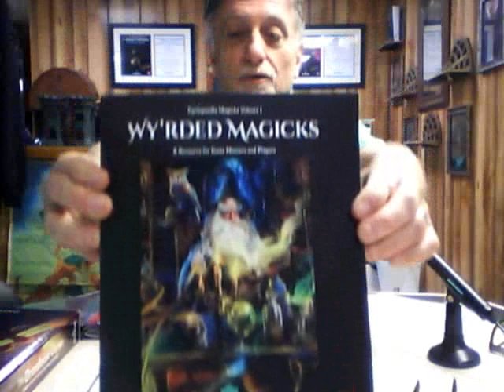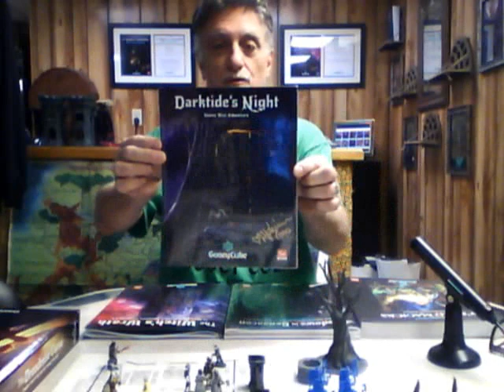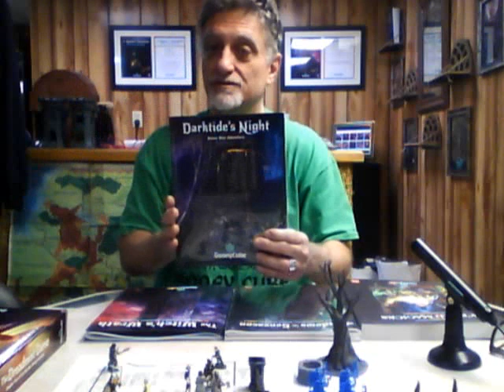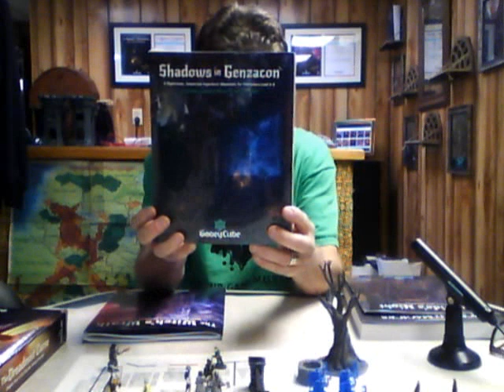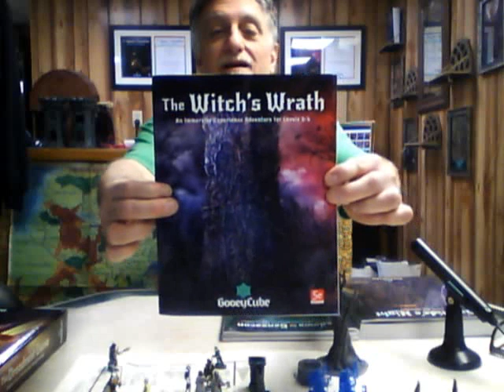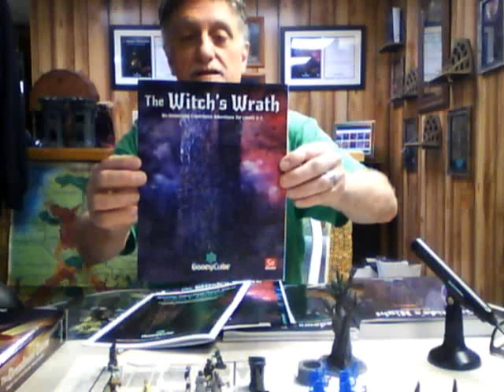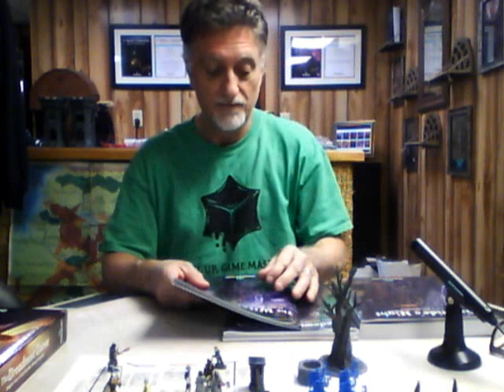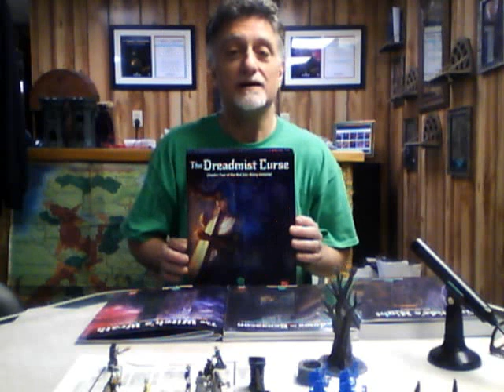Witch's Wrath, Genzacon, et al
In this video, I show some of my newest acquisitions of Gooey Cube products.